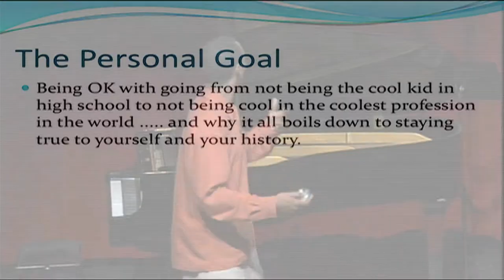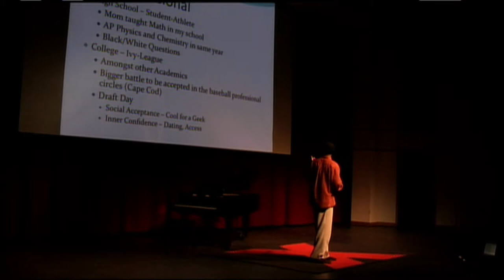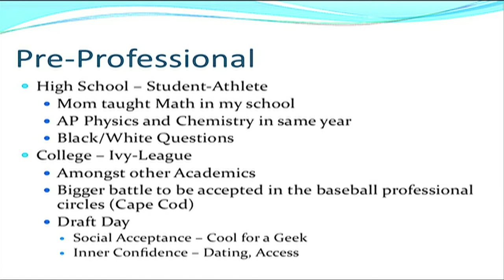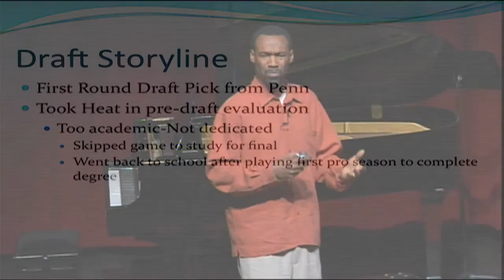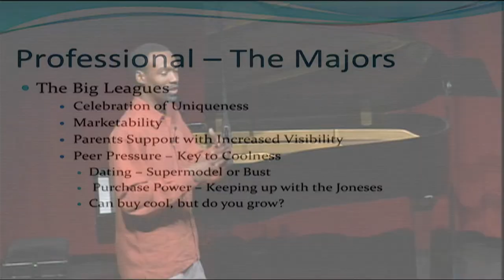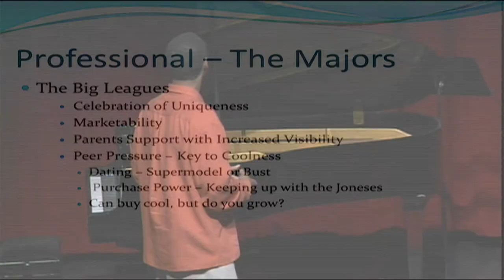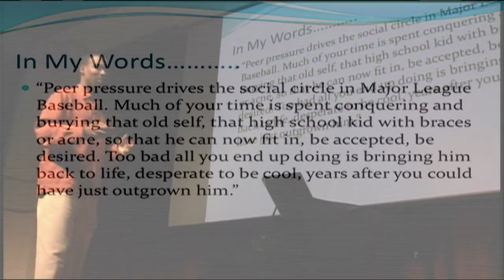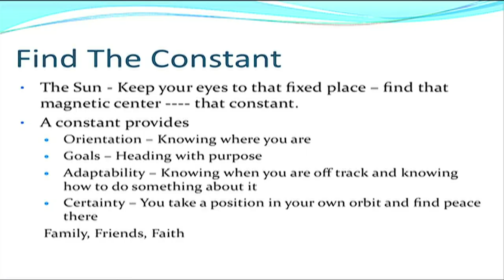Still Not Cool... But Happy: Doug Glanville at TEDxPeachtree